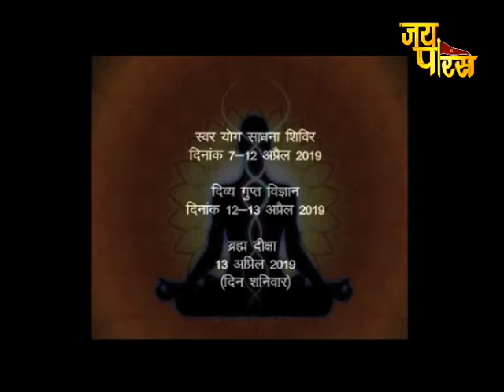Swami Krishnanand Ji Maharaj | Day - 6 | Amritvani | स्वामी कृष्णानंद जी महाराज | अमृतवाणी